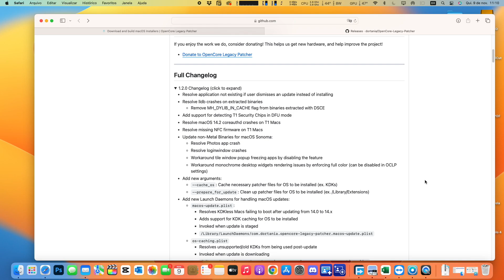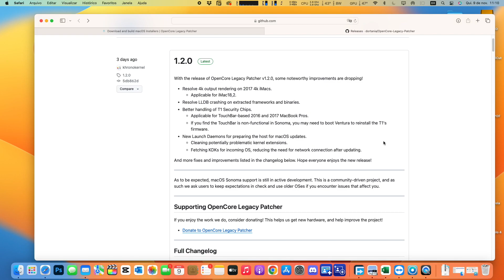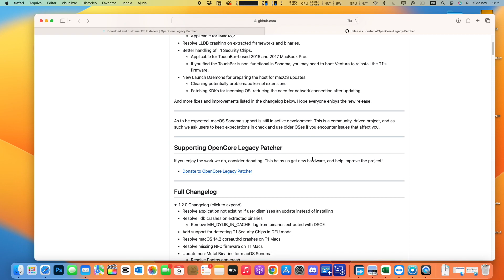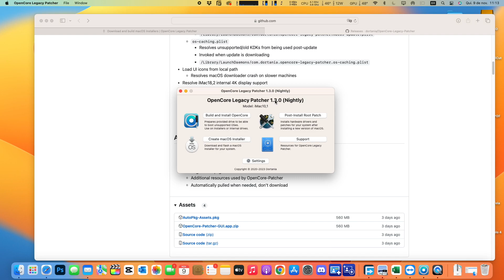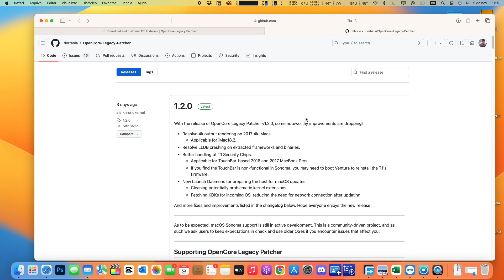OpenCore 1.2.0 - MUITAS CORREÇÕES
🔴🔴Link para download do OpenCore Legacy Patcher

Está com dificuldade em instalar o macOS Ventura ou Sonoma em seu Mac com OpenCore? Me chame no Instagram @canalramonferreira e agende uma sessão do suporte remoto!

Placa de captura USB:
Adaptador mini display port para HDMI:

Abraço!
Ramon Ferreira

🎬 EQUIPAMENTO P/ GRAVAÇÃO DOS VÍDEOS:

🖥️ iMac Late 2009 (MacOS Monterey)
💻 MacBook Pro Retina 2014 (MacOS Ventura)
💻 MacBook Air 2017 (MacOS Ventura)

Política de Comentários do Canal:
1. Ao comentar você concorda e permite que o texto, nome de perfil e imagem de perfil, possam ser usados para ilustrar e compor conteúdo em vídeo e postagem aqui deste canal, sem custo ou ônus para o criador;
2. Comentários estão sujeitos à moderação do criador do canal e ao sistema automático do YouTube; Os comentários devem ser adequados ao assunto/tema do vídeos/canal. Comentários fora de contexto podem ser excluídos;
3. Estas regras são retroativas e se aplicam a todo o canal, em qualquer vídeo que tenha comentários públicos.
4. Se o comentário for excluído (pelo perfil que comentou ou pelo administrador do canal), mas já tiver sido usado e exibido em algum vídeo do canal, o conteúdo em vídeo NÃO será excluído.